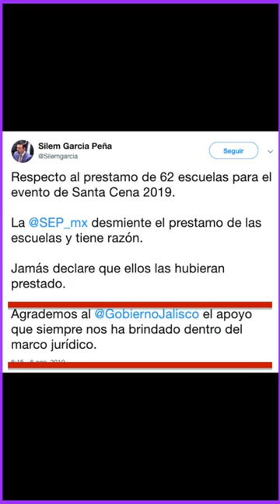El Minuto del Ángel con César Aldama 7.08.19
Instagram Los favores a Naasón